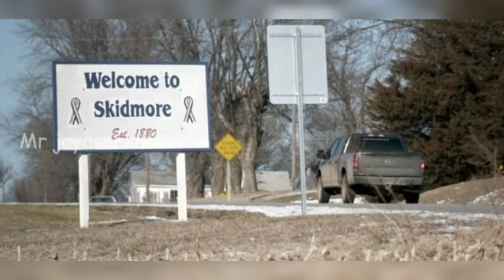அமெரிக்காவில் இப்படியெல்லாம் நடக்குதா /Mr jayasankar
அமெரிக்காவில் இப்படியெல்லாம் நடக்குதா